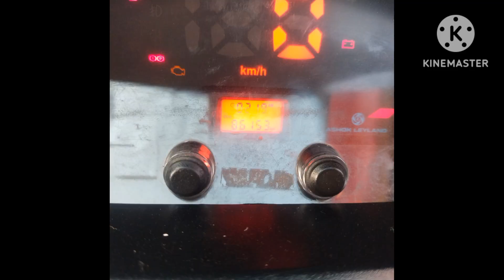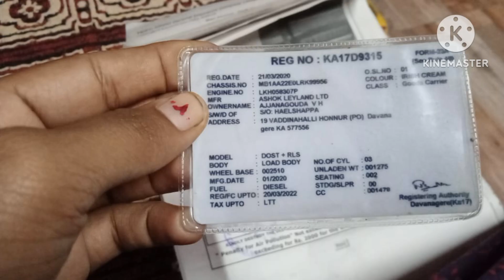DIAMOND COMMERCIAL VEHICLE. MOB.. 9916507558.9380846601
ASHOK LEYLAND DOST PLUS 5 BOLT
FC INSURANCE RUNNING FOR SALE
MODEL 2020 BS4
LOCATION TUMKUR.

ALL COMMERCIAL VEHICLES AVAILABLE
TATA ..EICHER ..ASHOK LEYLAND